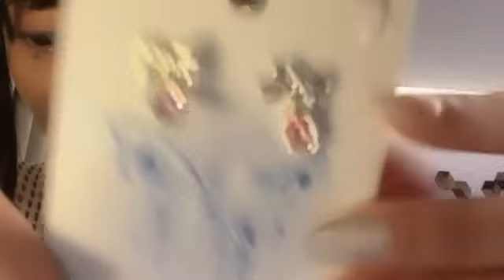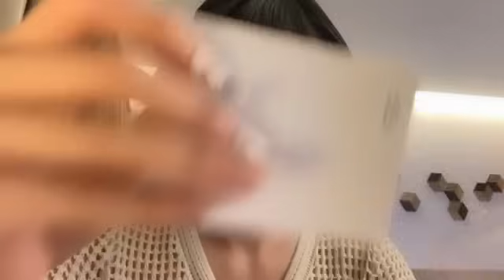Live Showroom Fiony JKT48 - 4-2-24